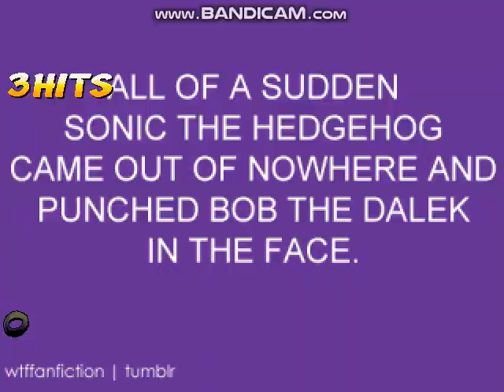MUGEN Request: MH Daniel & Jesse Vs Princess Daisy & Yuri